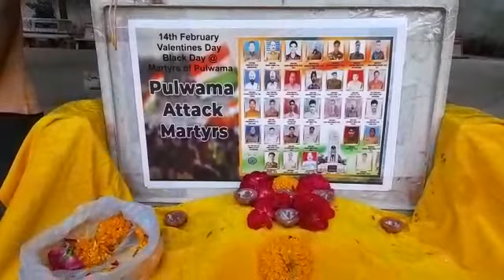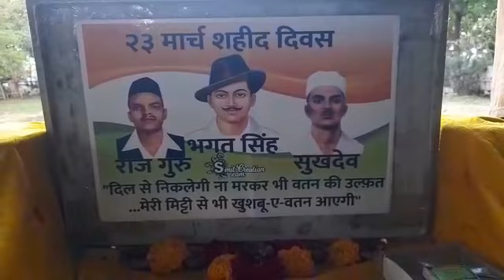🎅🎈26th March 2023🔥👮🔥AJSSS @ AVDSK Garvi Gujarat 👮💐👲Sri Kantilal Labhshankar Bhatt Charitable Trust🎈🙏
Pinkalbhai Kishorbhai Bhatt @ NSS : National Service Scheme🎈🎅🎈 👆Pinkalbhai Kishorbhai Bhatt @ Senior Volunteer - Cadet of NSS : National Service Scheme 🙏🚩👨‍✈️🔥🇮🇳🕯️👲🚩🙏 Rastriya Seva Suaksha Parmo Dharm @ Pinkalbhai Kishorbhai Bhatt 🙏🚩🇮🇳🚩🙏👆 ✌️🇮🇳🤝🇮🇳👍 15th August 2023 Happy Independence Day @ 10 Years of Great Golden Decade as The Founder - President (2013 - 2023) ✌️🇮🇳🤝🇮🇳👍 Azadi Amrut Mahotsav to All Indians Worldwide @ Watch Gujarat Video Message of Pinkalbhai Kishorbhai Bhatt 🙏🚩🇮🇳🚩🙏 A Very Special Thanks for Independence Day Video Message of Pinkalbhai Kishorbhai Bhatt 🙏🚩🇮🇳🚩🙏 15th August Independence Day @ Azadi ka Amrut Parva 🇮🇳🏅🇮🇳 75 Years of Great Platinum Jubilee ✌️🇮🇳🤝🇮🇳👍 Free Drawing Event for Tree🌲Plantation, Environment Protection and Deaddiction Movement of No Tobacco, No 🚬 Smoking, No Alcohol 🍷🥂🥃 No Drugs 🚬 Nasha Bandhi Abhiyan 🇮🇳🏅🇮🇳🎖️🇮🇳 Amar Jawan Shaheed Smarak Samiti @ 👆26th July @ Kargil Victory Day 🔥🇮🇳🔥🏅🔥🇮🇳🔥 A Tribute to 21 Winners of Param Veer Chakra @ Highest War Gallantory Honour 🔥🇮🇳🎖️🇮🇳🏅🇮🇳🔥 Rastriya Seva Suaksha Parmo Dharm @ Pinkalbhai Kishorbhai Bhatt 🎈🇮🇳🎈🎅🎈🇮🇳🎈 Senior Volunteer - Cadet of NSS : National Service Scheme - Affiliated with Sports and Youth Ministry of Government of India @ 🙏🚩🇮🇳🚩🙏 The Founder - President of Manav Dharm Parivar's HUMANITY RELIGION for World Peace Mission @ Shri Kantilal Labhshankar Bhatt Charitable Trust 🙏🔥🇮🇳🔥🙏 Amar Jawan Shaheed Smarak Samiti @ AVDSK Vadodara - Garvi Gujarat 🙏🔥🇮🇳🔥🙏 BarOlympic @ 1st Free Olympic Games Guidance Academy of Garvi Gujarat 🏊‍♀️🏏🏆🏓⚽ JAY JAWAN👳‍♂️🇮🇳👮‍♂️JAY KISSAN 🙏🚩🇮🇳🚩🙏